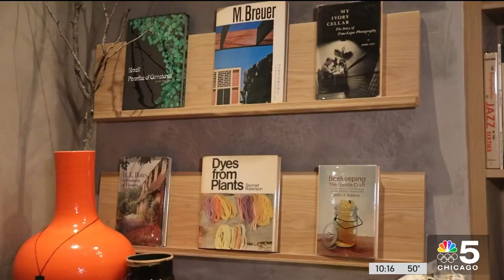The Food Guy: Maxwell's Trading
There are quite a few new restaurants opening in the city as of late, but NBC 5’s Food Guy Steve Dolinsky is particularly fond of a new one in West Town.